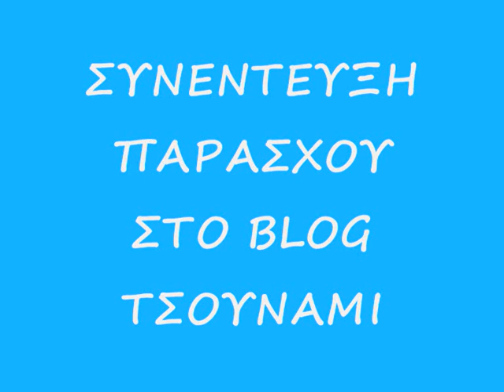Αποκλειστική Συνέντευξη Παράσχου στο blog Τσουνάμι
ο Παράσχου μιλάει στο blog Τσουνάμι